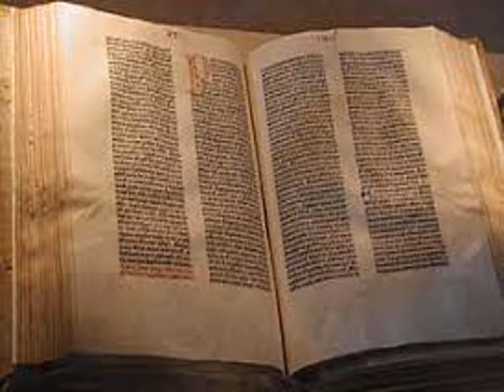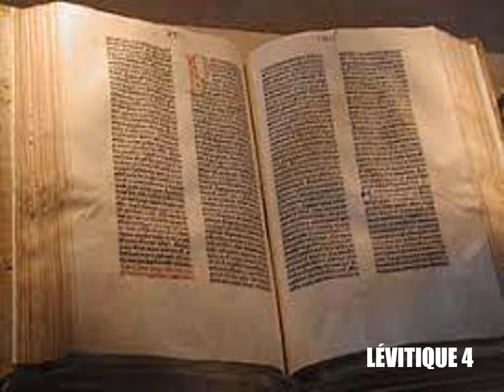Le Lévitique, chapitre 4 - Lecture de la Bible King James Française